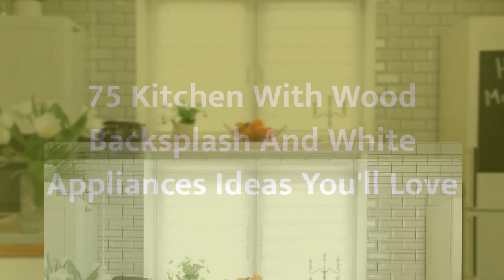75 Kitchen With Wood Backsplash And White Appliances Design Ideas You'll Love 🟡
0:00:00 - Intro
0:00:12 - Kitchen With Wood Backsplash And White Appliances Design Ideas You'll Love: Inspirations 1 to 25
0:03:03 - Kitchen With Wood Backsplash And White Appliances Design Ideas You'll Love: Inspirations 26 to 50
0:06:07 - Kitchen With Wood Backsplash And White Appliances Design Ideas You'll Love: Inspirations 51 to 75